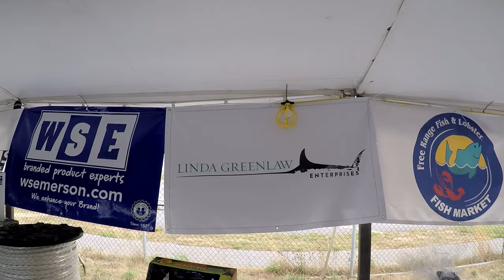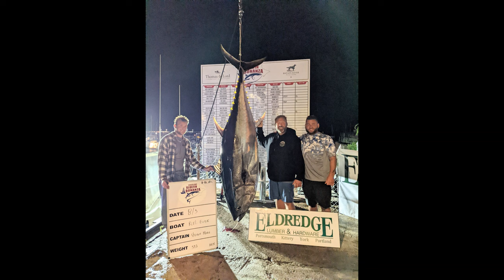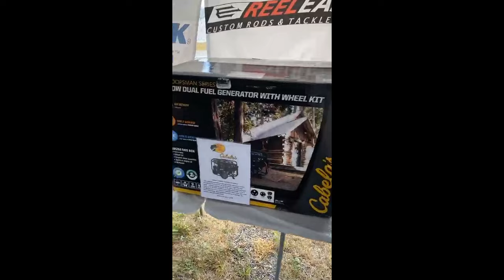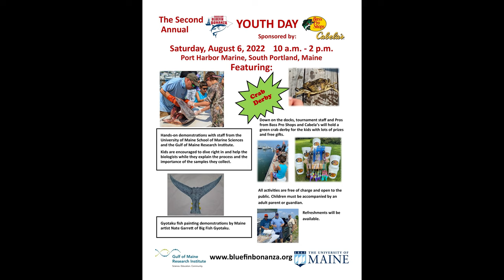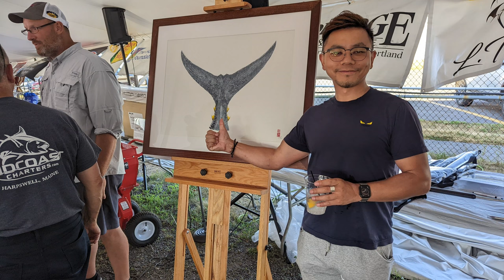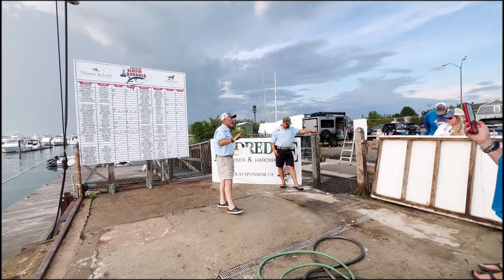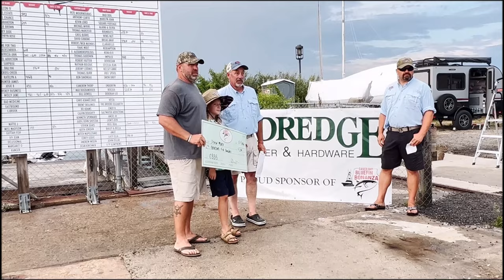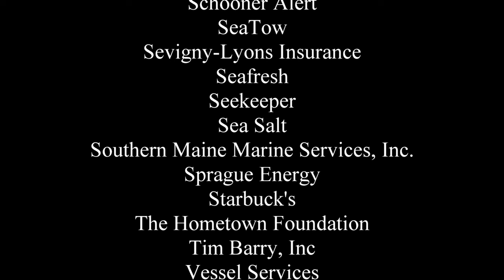Bluefin Bonanza 2022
Highlights from the 2022 Casco Bay Bluefin Bonanza tuna tournament.